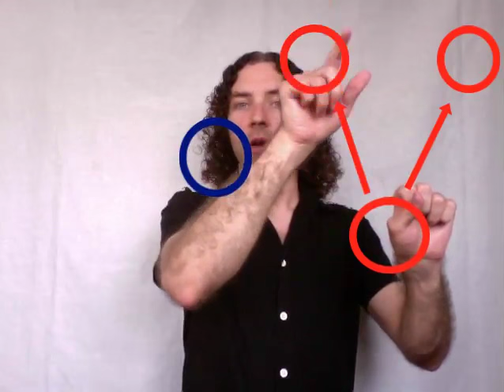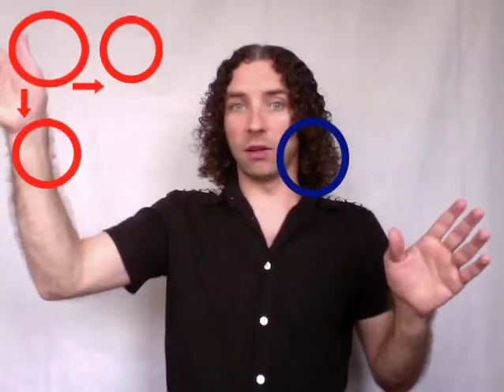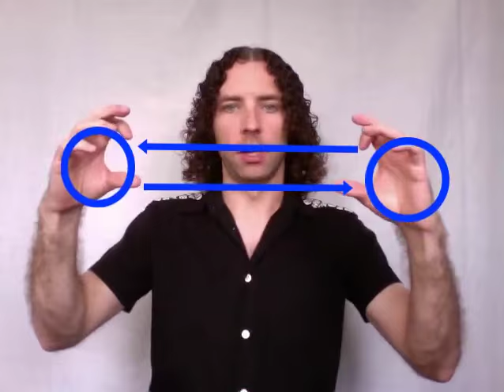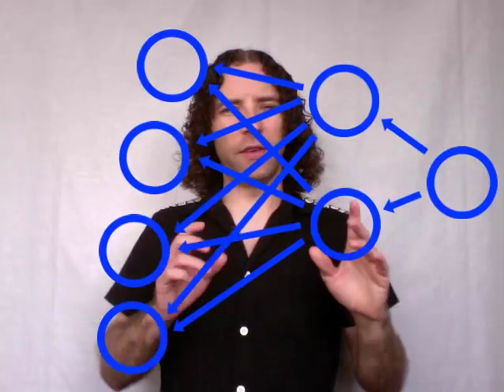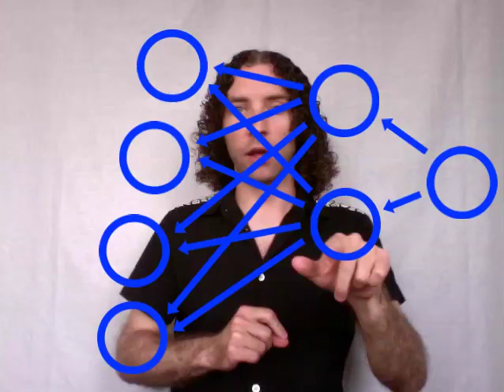Garbage Collectors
I talk through what a garbage collector is, different kinds of garbage collectors (conservative versus precise), some of the different approaches used (mark-sweep, copy-forward, etc), and some unexpected capabilities and benefits a garbage collector has.